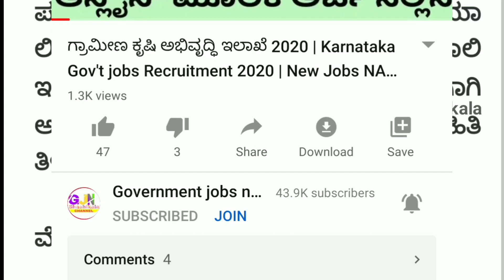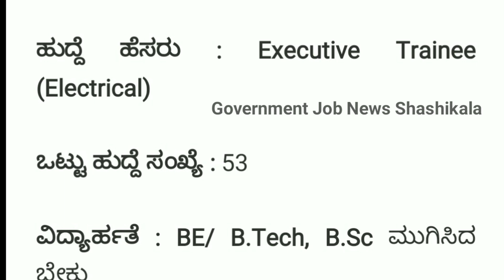ವಿದ್ಯುತ್ ಇಲಾಖೆಯಲ್ಲಿ ಹುದ್ದೆಗಳ ನೇಮಕಾತಿ 2020 | ಸಂದರ್ಶನ ಮೂಲಕ ಆಯ್ಕೆ | ವಿವಿಧ ಹುದ್ದೆಗಳು ನೇಮಕಾತಿ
🎵 Music Credit🎼🎼

We've taken the music we are doing
And